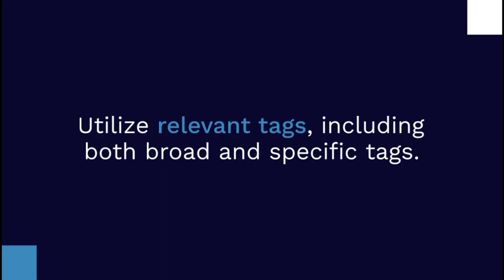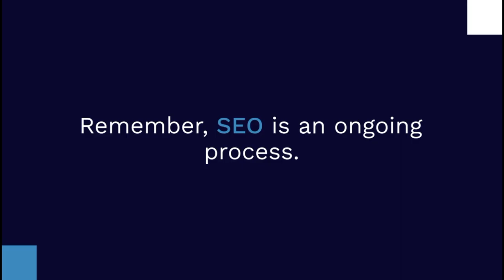Supercharged SEO Secrets || Dominate YouTube with These Optimizations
If you're a content creator, entrepreneur, or aspiring YouTuber looking to maximize your reach, this video is your ultimate guide to unlocking the full potential of YouTube SEO. Join us as we dive deep into the proven tactics that will help you attract more views, subscribers, and ultimately grow your online presence.

Throughout this video, we'll walk you through a step-by-step process to optimize every aspect of your YouTube channel. From crafting attention-grabbing titles and compelling descriptions to creating engaging thumbnails, we'll show you how to make your videos stand out from the crowd and attract the right audience.

But that's not all! We'll also demystify the secrets behind YouTube's algorithm and share invaluable insights on how to leverage it to your advantage. Learn how to identify high-demand keywords, strategically place them in your video tags and descriptions, and utilize other optimization techniques that can significantly boost your video's ranking.

In addition, we'll reveal the importance of engagement metrics, such as likes, comments, and shares, and how they play a crucial role in YouTube's algorithm. Discover effective methods to encourage viewer interaction and build a thriving community around your channel.

Whether you're a beginner or a seasoned YouTuber, this video is packed with insider tips and tricks that will take your channel to new heights. Don't miss out on these supercharged SEO secrets that have the potential to transform your YouTube presence and help you reach a wider audience.

So, if you're ready to supercharge your YouTube channel's SEO and dominate the competition, hit that play button now and let's dive into the world of optimization strategies that can revolutionize your success on YouTube.